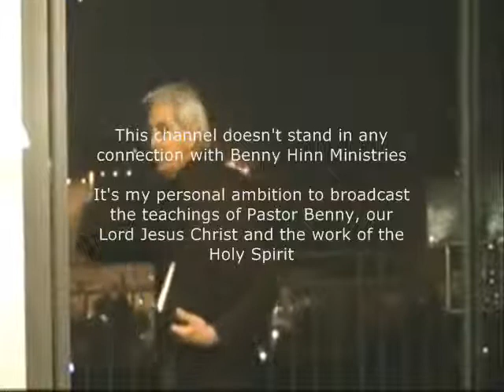Benny Hinn - New Year's Eve Communion Service (2)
Pastor Benny Hinn celebrated a communion service live from the David-Citadel-Hotel in Jerusalem on New Year's Eve | Jan 1, 2011